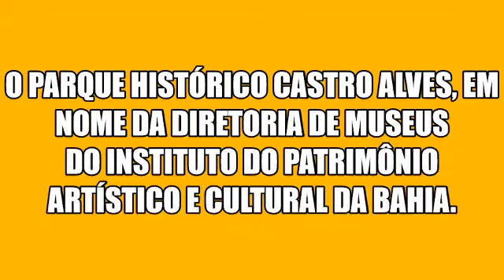O Parque Histórico Castro Alves apresenta a história: O indiozinho e o rio voador.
No dia em que celebramos nossa identidade originária (19/04), o Parque Histórico Castro Alves apresenta a história: O indiozinho e o rio voador. Afim de celebrar a preservação da cultura dos povos indígenas brasileiros e seu respeito à natureza.